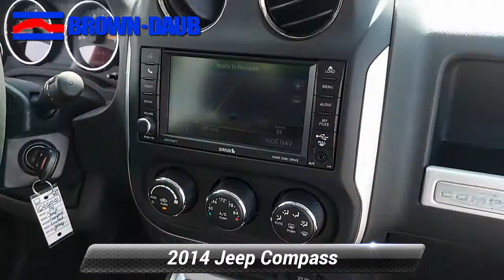Used 2014 Jeep Compass Limited, Easton, PA 6460Q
HECK YEAH!! BROWN-DAUB ON HECKTOWN RD WHERE REPUTATION IS EVERYTHING !Priced below KBB Fair Purchase Price! CARFAX One-Owner. Clean CARFAX.

[RLVID:15932:10171d8337463aed:10042ab59ab232b3:1]